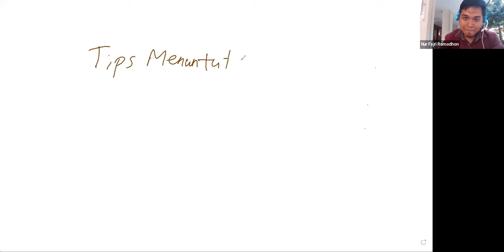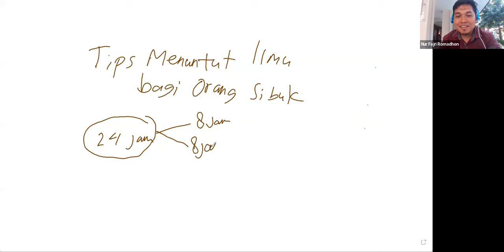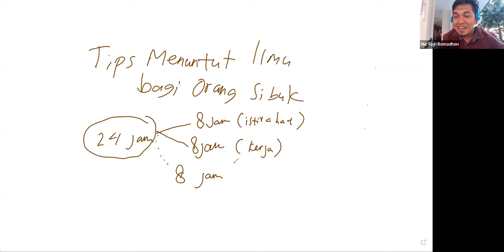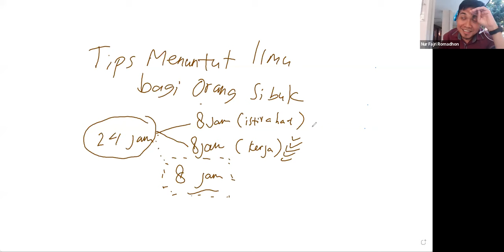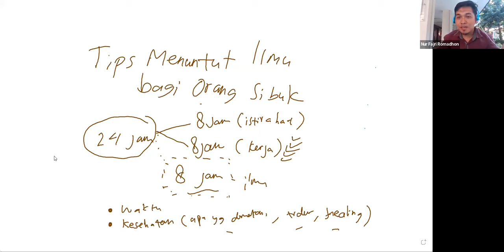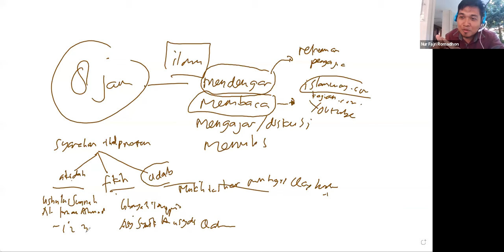Webinar "Aku Telat dan Tidak Ada Waktu untuk Mendalami Islam" bersama Ust. Nur Fajri Romadhon, M.A.